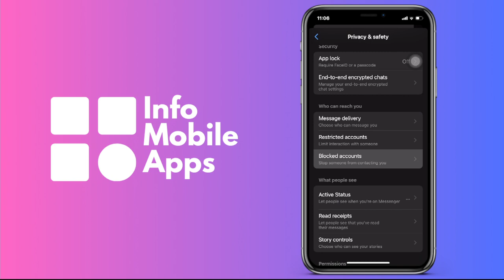Cómo ver las cuentas que has bloqueado en FaceBook Messenger (Android & IOS)